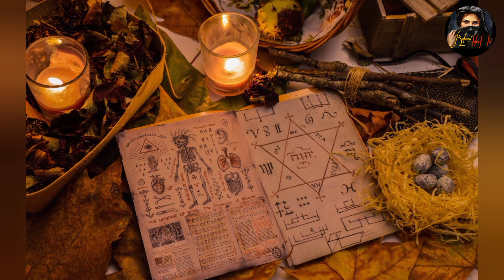Aasaibi Aaina || Kala jadu Kala jadu ki kahani hindi urdustories khofnak kahani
Aasaibi Aaina || Kala jadu Kala jadu ki kahani hindi

Jinnzada |khubsurat haseena or jinnzad ki Kahani

Lal Mehal Aur Aatma Ka Inteqaam...

Khali Ghar Ek Khofnak Kahani ||Ep0...

Jinzaadi Aur Adamzaad Ki Mohabb...

Ittar Farosh Aur Jinnat || Asebi Kah...

Purasrar Shetani Billi || Ek Billi Ki P...

Chalawa

horror urdu kahaniyan

horror urdu kahani

horror kahani urdu mein

horror kahaniyan urdu mein

horror hindi urdu kahani

horror story urdu kahani

horror story hindi urdu kahani

horror movie urdu kahani

horror stories hindi urdu kahani

horror stories hindi urdu kahaniya

Jinnzad Ki Mohabbat Mein Gariftar...

Aashiq Jinn Zaada || Ek Jinn Ki Sac...